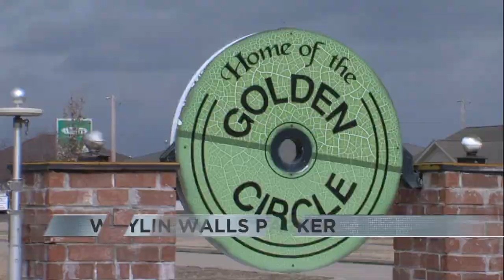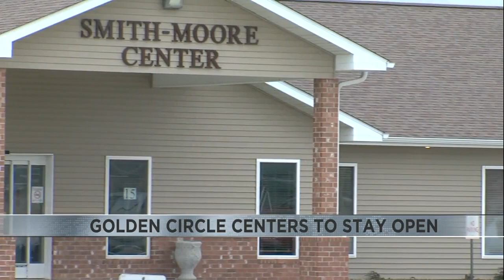$136,000 to be Released to Golden Circle Senior Centers; Director Announces "Will Now Remain Open"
Local legislators are fighting to prevent several senior facilities within an organization from closing in the southeastern portion of Illinois. A fight which they say has uncovered more than $130,000 which will be released to the organization to help them keep open.